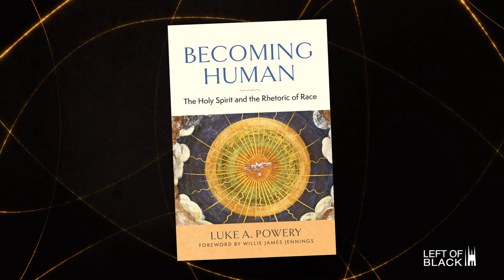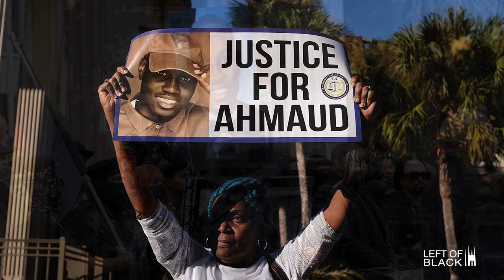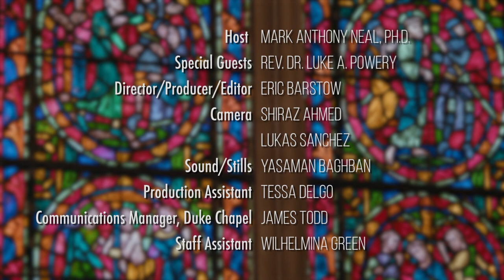Left of Black | Dean of Duke Chapel Rev. Dr. Luke A. Powery on Becoming Human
What does it mean to "become human"? Or to humanize one another instead of racializing one another, which has become so entwined with how we perceive and engage with other people in this American society? In this special holiday episode of Left of Black, host Dr. Mark Anthony Neal is joined by the Duke University Chapel's first Black dean, the preeminent Rev. Dr. Luke A. Powery as he discusses his latest book, "Becoming Human: The Holy Spirit and the Rhetoric of Race," published by Westminster John Knox Press.

Directed and edited by Eric Barstow.
Camera: Shiraz Ahmed (MFAEDA at Duke); Lukas Sanchez (Duke Class of 2025)
Sound: Yasaman Baghban (MFAEDA at Duke)
Production Assistant: Tessa Delgo (Duke Class of 2023)
Special Thanks to James Todd, Communications Manager at Duke Chapel